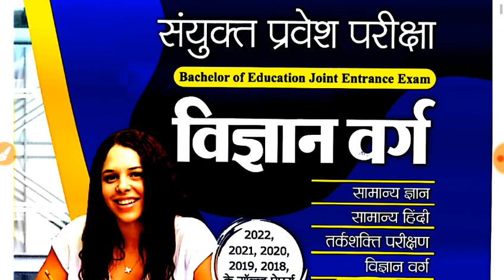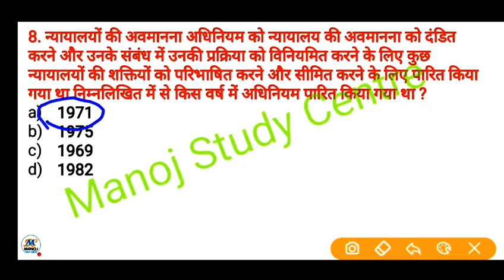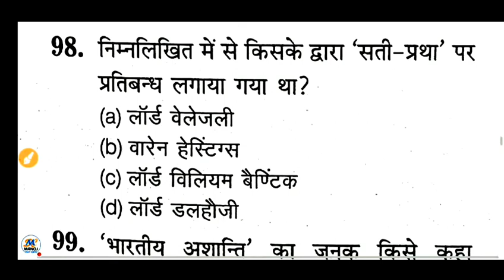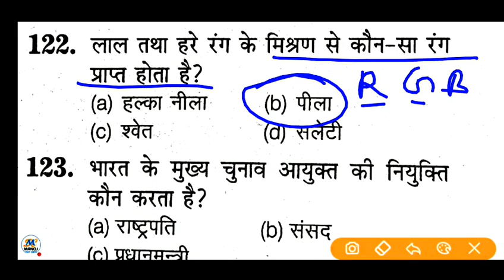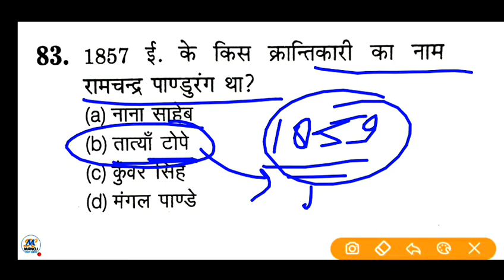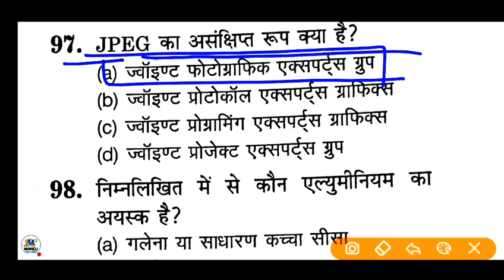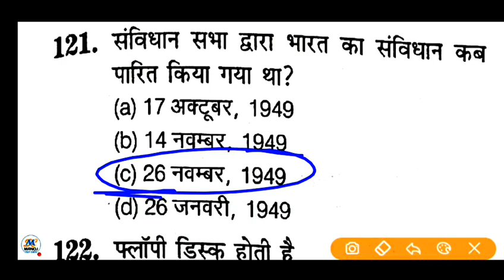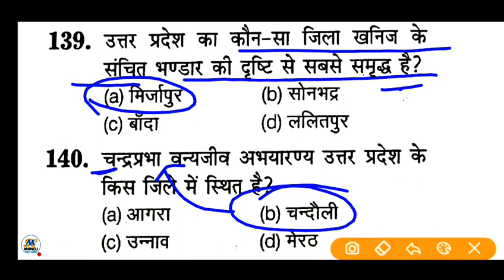Upsssc vdo re exam 2023 gk/Gs टॉप 130 महत्वपूर्ण प्रश्न रट लो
UP B.ED SANYUKT PARIKSHA VIGYAN VERG-NEW